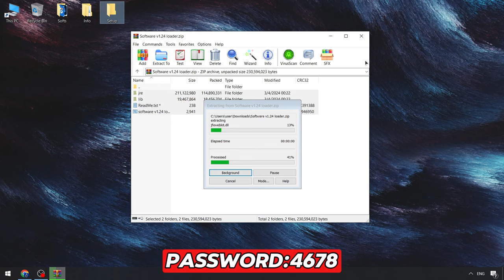Blox Fruits Scripts Menu [NEW 2024] | Blox Fruits Cheats | Blox Fruits Script [BEST FREE]